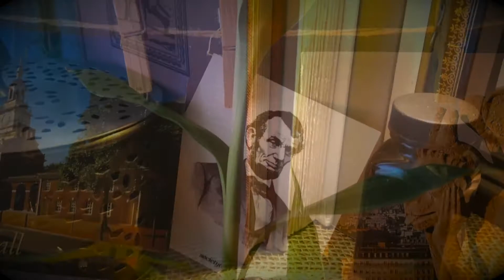Go West, young woman: How Western women got the vote first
Hi all! In this video I talk a little bit about how the Western United States were the first to give women the right to vote before the 19th Amendment was ratified. I also talk a little bit about the state of Arizona and women's suffrage and statehood and a whole bunch of stuff related to that. Hope you enjoy!

Thomas Jefferson March- U.S. Marine Band
Royal Mountain Breakdown- The Mini Vandals

Free Music Archive:
Hello Susie Green - G.H. Elliot

Cheez Masta Minor Swing:
 arranged and produced by Freglea Cheez Masta track
electro swing remix of 'Minor Swing' by 'Quintette du Hot Club de France'